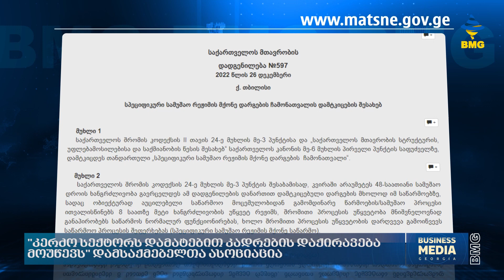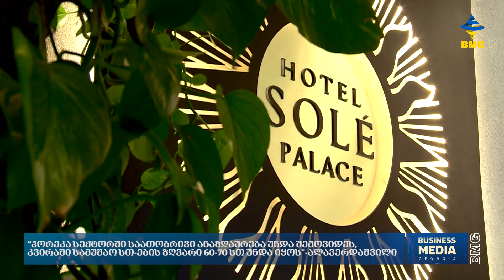მშენებლობაზე, სასტუმროებსა და რესტორნებში სამუშაო დრო 48-დან 40 საათამდე შემცირდა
მშენებლობაზე, სასტუმროებსა და რესტორნებში სამუშაო დრო 48-დან 40 საათამდე შემცირდა- მთავრობამ შესაბამისი დადგენილება დაამტკიცა. საქმე ისაა, რომ დადგენილებით შემცირდა სპეციფიკური დარგების ჩამონათვალი , სადაც კვირაში 48 საათიანი სამუშაო გრაფიკი დაშვებულია. დარგების ჩამონათვალის შემცირება ავტომატურად ნიშნავს იმას, რომ   ამ სფეროებში დასაქმებული ადამიანები 40-საათიან სამუშაო რეჟიმში მოექცევიან და ზეგანაკვეთური სამუშაოს ანაზღაურებას შრომის კოდექსით გათვალისწინებული წესით მიიღებენ. როგორ აფასებს ცვლილებებს ბიზნესი და რა პოზიცია აქვთ საქართველოს პროფკავშირებში?